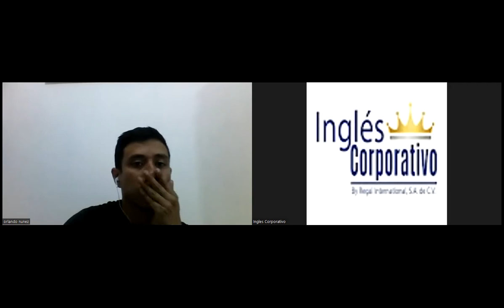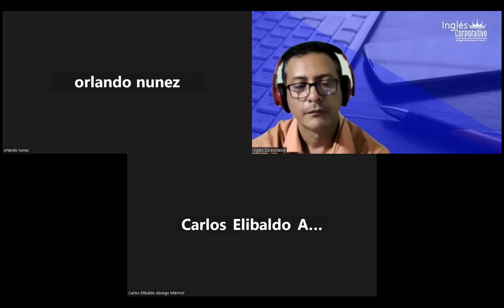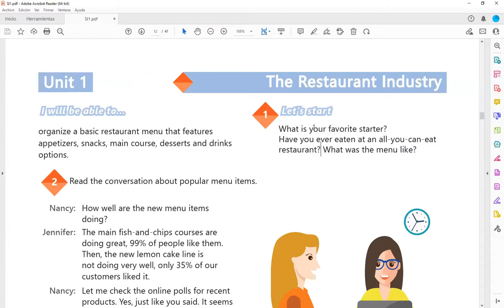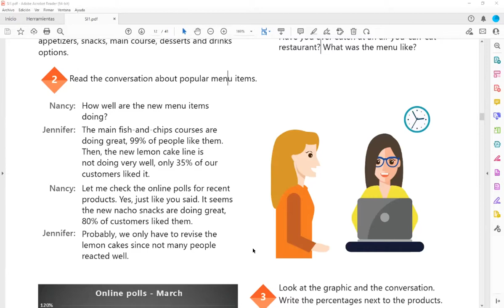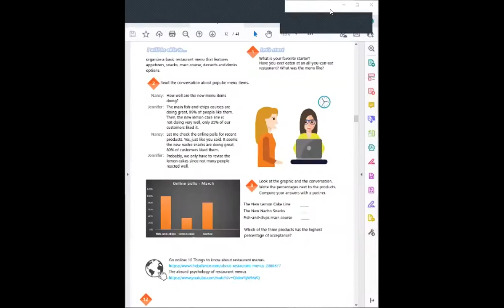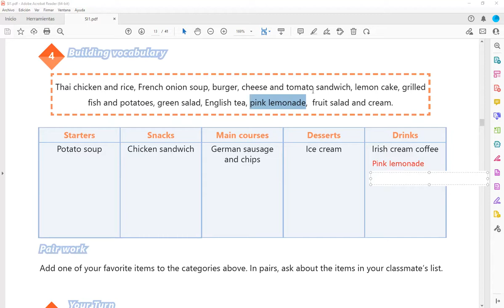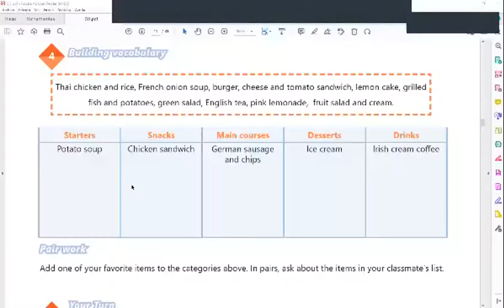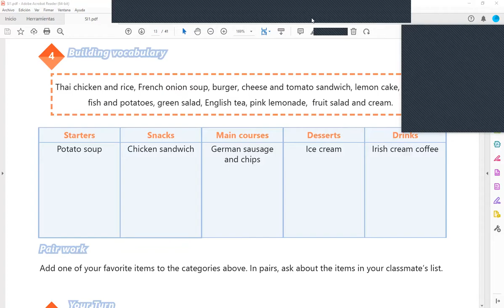Inglés Corporativo-03-11-2022-Restaurant Industry Vocabulary